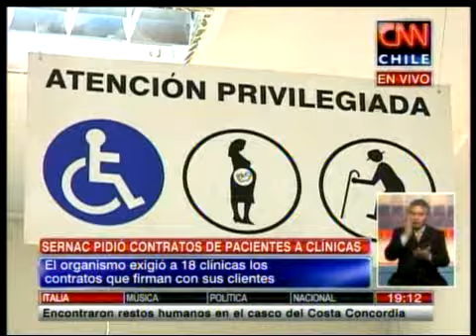Los objetivos del Sernac al pedir los contratos de pacientes a las clínicas privadas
Analizarán si existen además incentivos a trabajadores que influyen en materia de precios a los consumidores.